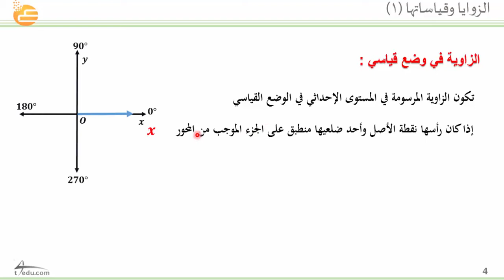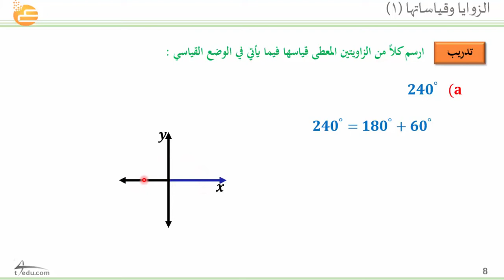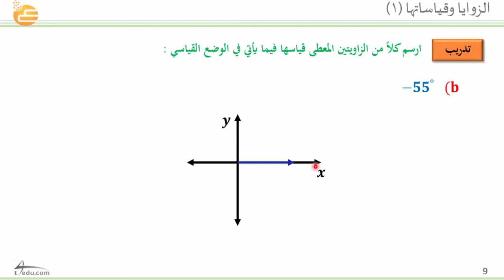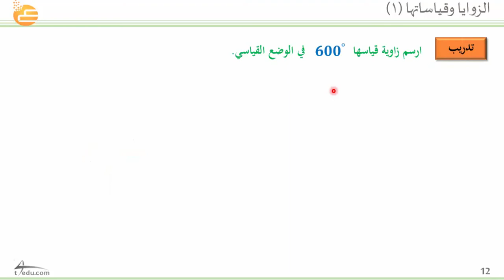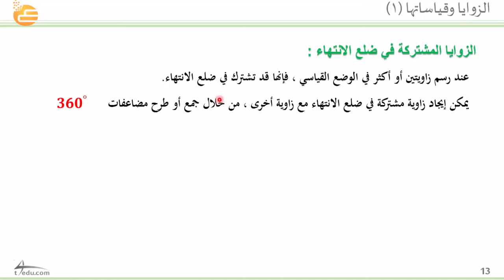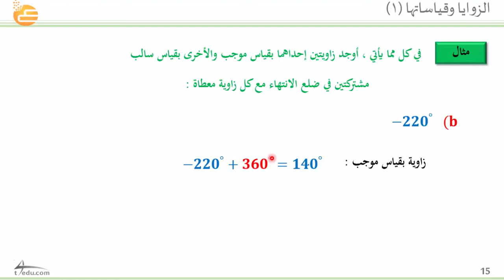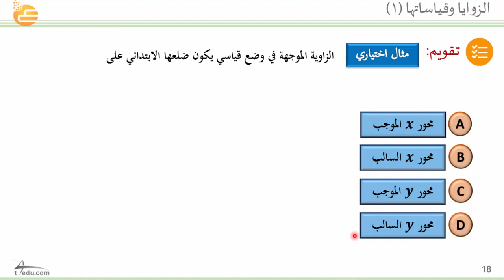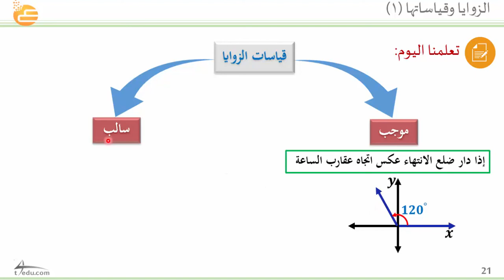الزوايا وقياساتها (1)